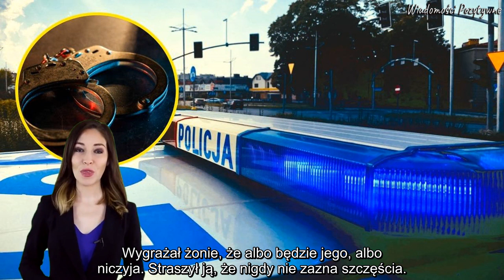''Będziesz moja albo niczyja'' . Straszne okoliczności zabójstwa Joli .Przeraża, jak groził jej mąż